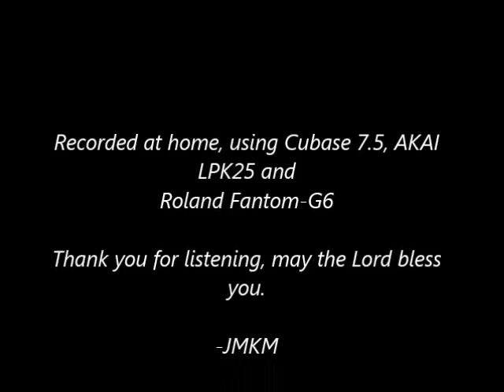Variations on a Winter Theme (Christmas 2014 Version)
This is a new, remastered version of an earlier composition of mine. While the original version was more synth-heavy and felt more electronic, I went for more of a "live" symphonic-rock type feel for this one. I'm not sure which one I like better... I think they both sound good for various reasons.

This was done entirely using Cubase 7.5 with a Roland Fantom synth and AKAI LPK25 controller. Thank you for listening, and all comments / feedback are appreciated.